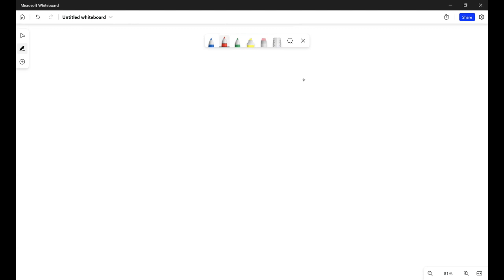METODE NAPAS RITME DALAM CORETAN - BAGIAN KE-1